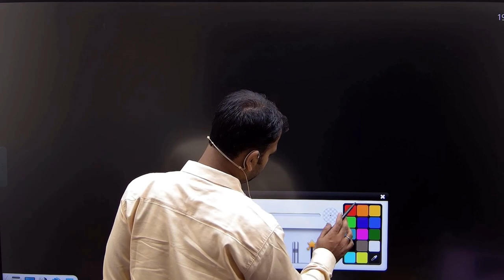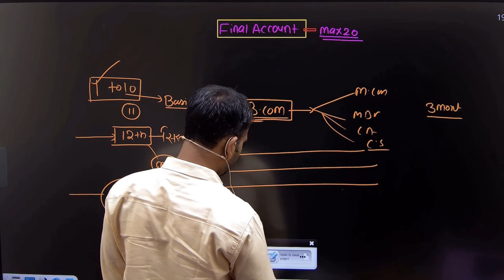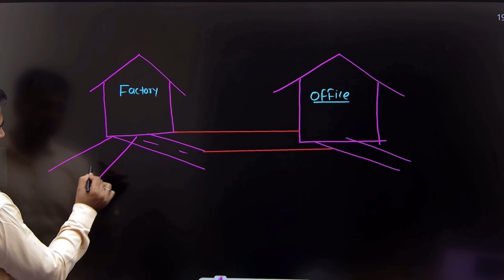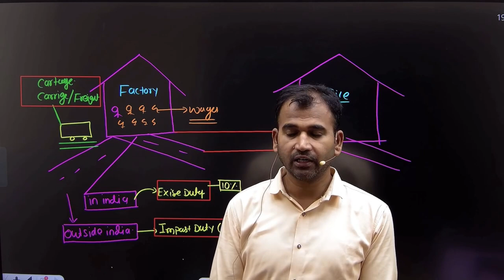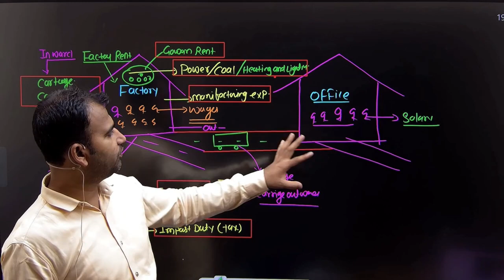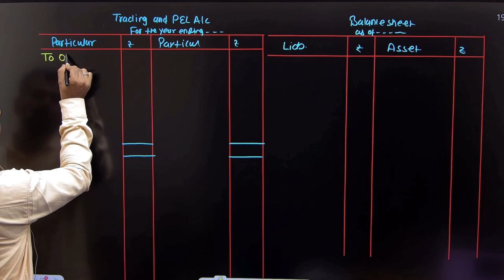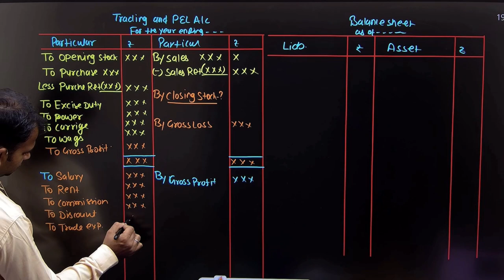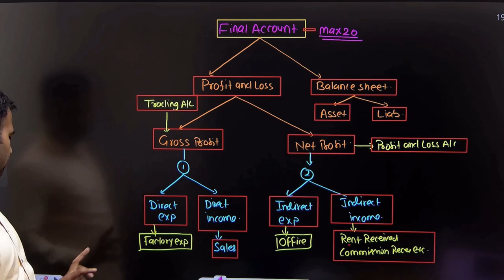Final account | Trading & P&L a/c and balance sheet format | Part 1 | Financial Account for bcom